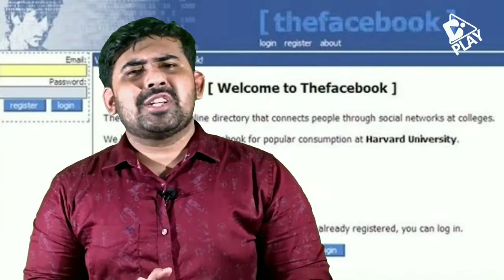ফেসবুকের ইতিহাস | যন্তর মন্তর EP01 | The History of Facebook | Bangabhumi Live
আজকাল তো ফেসবুক ছাড়া আমাদের দিনটাই অসম্পূর্ণ থেকে যায়! কিন্তু মার্ক জুকেরবার্গ কেন এই ফেসবুক বানিয়েছিলেন, জানেন কি?
'যন্তর মন্তর' এর দ্বিতীয় এপিসোডে আজ ফেসবুকের ইতিহাস সম্পর্কে জানবো।